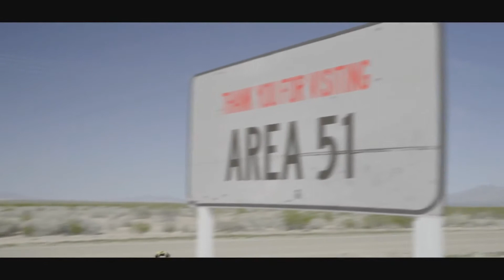DJ LeGenD - Happy [ IBNC ] - (Official Video)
Song:DJ LeGenD - Happy